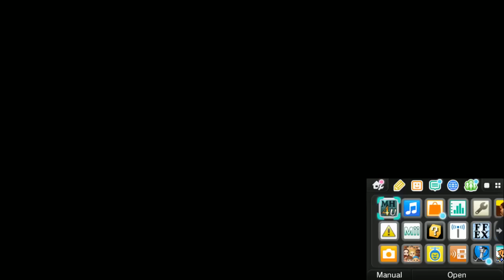[Vinesauce] Vinny - Monster Hunter 4 Ultimate (part 11)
Vinny streams Monster Hunter 4 Ultimate for 3DS live on Vinesauce!
YouTube Gaming and Twitch Livestream of Monster Hunter 4 Ultimate! This is a video game for Nintendo 3DS, the stream was recorded/edited by Vappyvap (Vappyvap88).